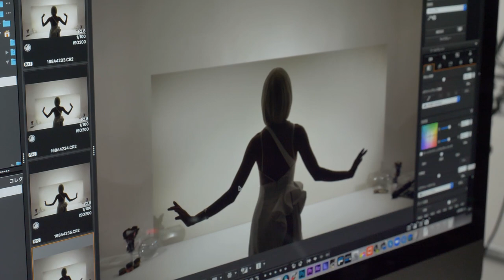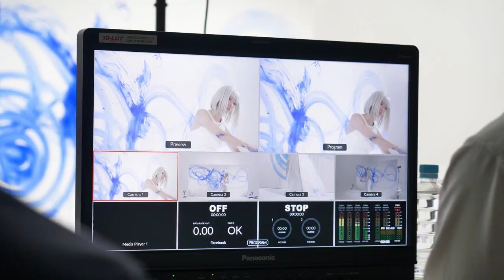濱崎組×SAORI KANDA【TVCM】Making Documentary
建設会社/濱崎組のTVCMに、現代美術家（踊絵師）SAORI KANDA出演
CMが出来上がるまでのメイキング・ドキュメンタリー

Directed by Kenzo Takechi ( flag )

Art by SAORI KANDA

Costume by MEDAA,

Hairmake by Masashi Tateno (PEP)

Produced by 博報堂

©️濱崎組